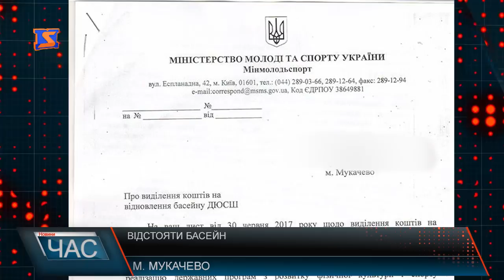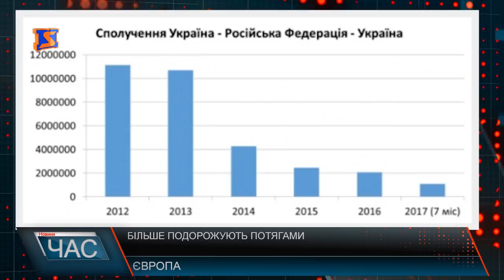Програма “ЧАС”. Hовини Закарпаття за 23 серпня 2017 року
День прапора. Урочисто відзначили
 Нагородили найкращих. Відзнаки за знання.
Захист прав громадян. Юридичні питання
Відстояти басейн. Акція протесту
Приводять до ладу. Благоустрій селища
Cпортивні змагання. Турнір з боксу.